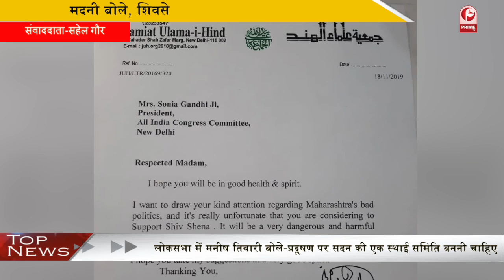मौलाना मदनी का सोनिया गांधी को लिखा पत्र हुआ वायरल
primetvnewsindia
prime tv news india